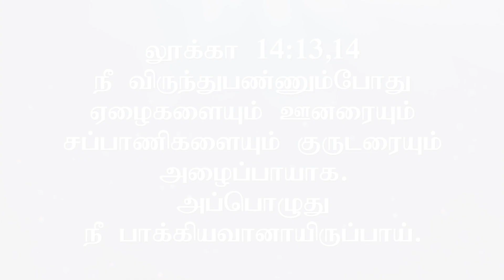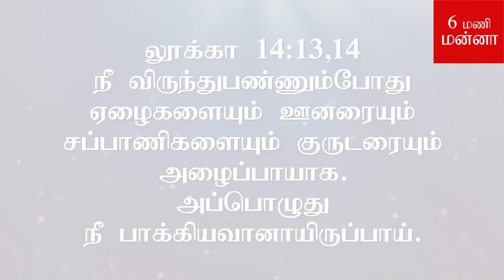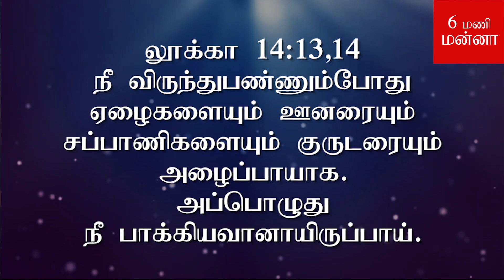ஏழைகளுக்கு உதவுங்கள் / Help the poor / 6 மணி மன்னா | Tamil Christian Daily Devotion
“6 மணி மன்னா” என்ற இத்தொடரில் தினமும் காலை ஆறு மணிக்கு ஒரு தேவ வார்த்தையும் சிறு தியானமும் “ஒலி ஒளி” வடிவில் வரவிருக்கிறது.